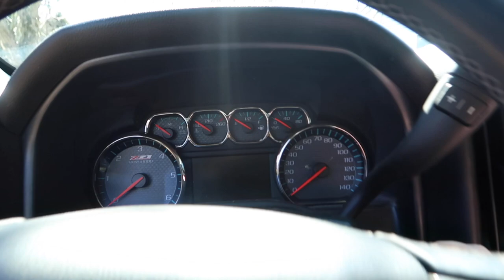First Bikini Prep!! 12 Weeks Out!